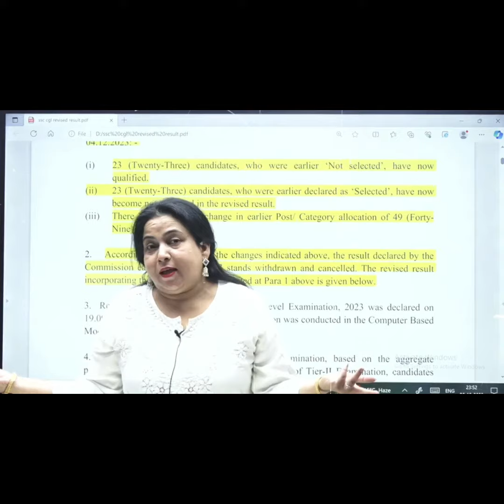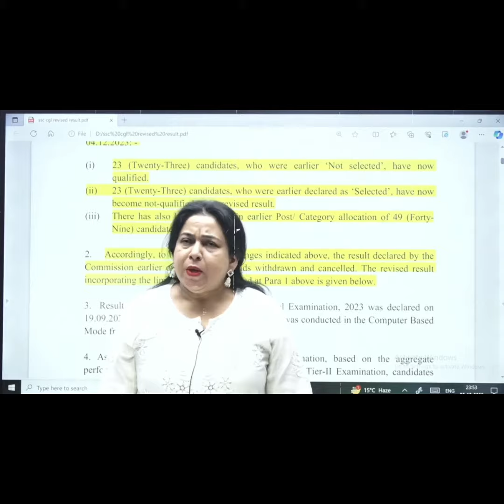ssc cgl 2023 Rank 1 controversy 2.0 पर neetu singh ma'am ने क्या कहा.।//ssc cgl Topper//ssc 2024